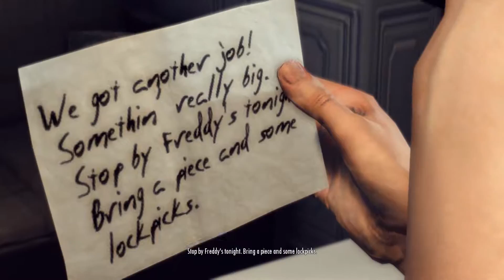Mafia 2 - Walkthrough || Chapter 4: Murphy's Law [No Commentary | PC]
Fourth part of my walkthrough of the brilliant Mafia 2. Played on PC. Captured through Nvidia Shadowplay in 1080p, at 60fps.